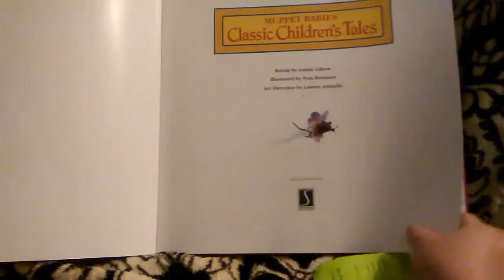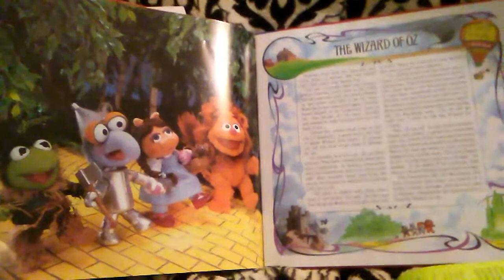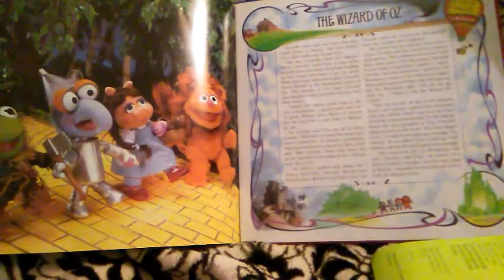The Wizard of Oz, from Muppet Babies' Classic Children's Tales